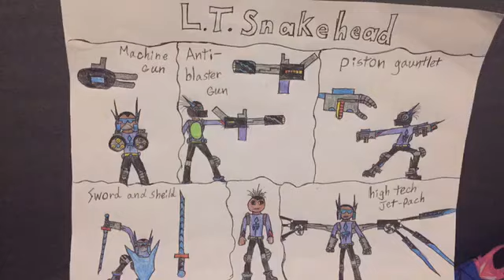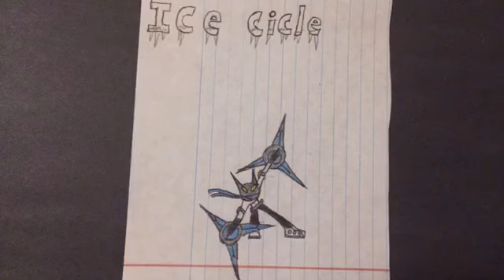Imagination is Destiny art work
I like to draw sometimes cause I’m an artist 🎨
And I did it just in time cause I’m going to move to Florida right now so here’s the video and hope y’all like it.